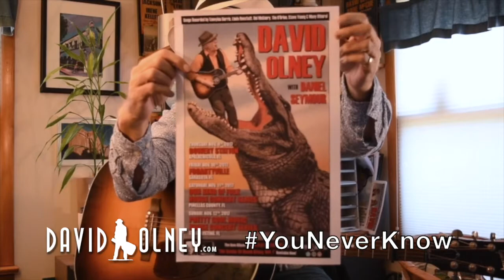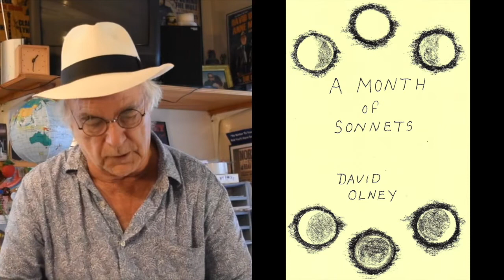David Olney "You Never Know" (October 17, 2017) Songwriter Series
YouNeverKnow Today, David Olney - the much-covered, always-touring singer-songwriter and Shakespearean actor – talks about Freedom Sings, anticipates a gator fight in Florida, shares a new Sonnet, and considers posing as Judas year-round while performing “THIRTY COINS OF GOLD” (Written by David Olney. Available on David’s “Illegal Cargo” Live album on Strictly Country Records & “Real Lies” album on Philo/Rounder Records. Also recorded by Dale Ann Bradley.). DOWNLOAD David’s new “DON’T TRY TO FIGHT IT” album (Red Parlor Records) also on CD, and the “DAVID OLNEY SONGBOOK, Vol. 1” (Music City Publishing Company) and “A MONTH OF SONNETS” (Music City Publishing Company) poetry book NOW Available

Also order David’s “WHEN THE DEAL GOES DOWN” full-length, critically acclaimed studio album & recent “BODY OF EVIDENCE” Box Set of 3 Thematic CDs on Deadbeet Records — including “ROBBERY & MURDER”, “The STONE” and “David Olney Presents: FILM NOIR” as well as FIRST-EVER Live Concert DVD+CD - “HOLIDAY IN HOLLAND” – with rare interview footage and acoustic outtakes. David Olney’s deep catalog of recordings & books are available , Amazon.com, iTunes.com and other fine retailers.

“David Olney” “Thirty Coins of Gold” “30 Coins Of Gold” “Da Vinci” “The Last Supper” “Real Lies” “Illegal Cargo” “WMOT” “The Bluebird Café” “WFPK” “Alan Rhody” “Don’t Try To Fight It” “Singer Songwriter” “RB Morris” “Malcolm Holcombe” “Brock Zeman” “Anne McCue” “Dutchman’s Curve” “When The Deal Goes Down” “You Never Know” “Deeper Well”  Shakespeare “Postcard From Mexico” Nashville Vaudeville “Film Noir” “Jerusalem Tomorrow” “Women Across The River” “Linda Ronstadt” “Dave Olney” “The X-Rays” “Townes Van Zandt” “Emmylou Harris” “Tom Waits” “Steve Earle” “Johnny Cash” Americana Folk Songwriter Original Guitar Roots “Del McCoury” “Tom Russell” “Folk Alliance” “Leonard Cohen” “David Olney Songbook” “Nashville Songwriting” “The Liberty Circus” “Walter Brennen” “Mister Mudd and Mister Gold” “Jimmy Dean” “Big Bad John”